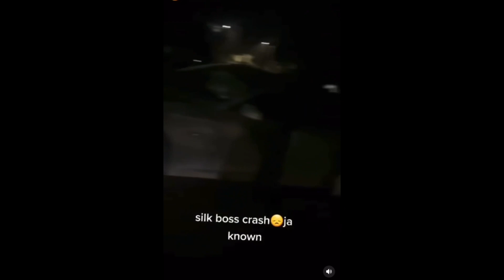Silk Boss Crash New BMW Full Video